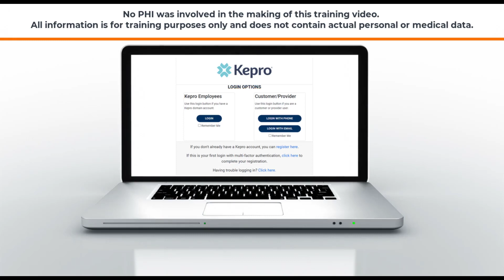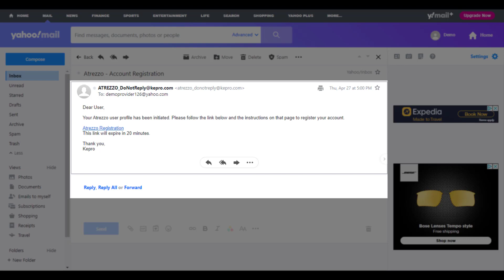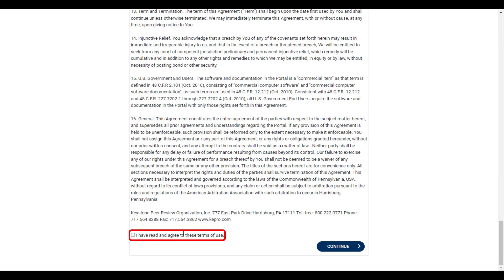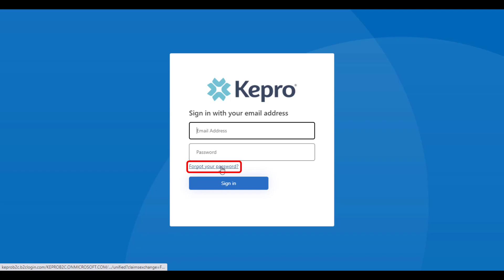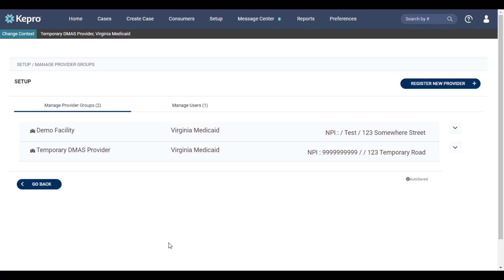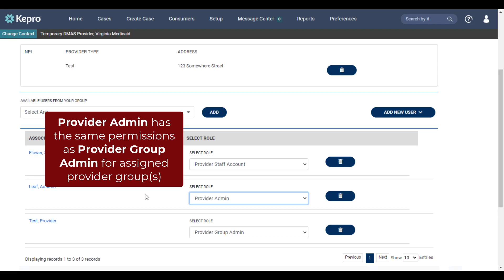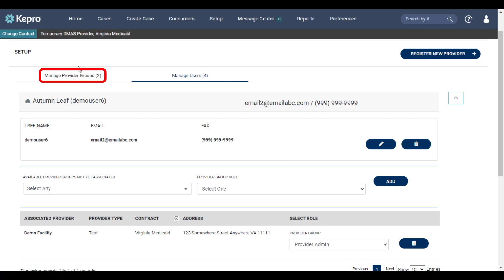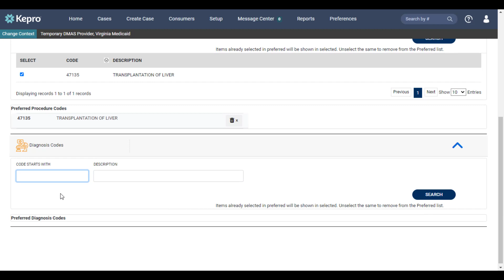VA DMAS Atrezzo Provider Portal Administrator Training 1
Atrezzo training for Acentra Health (formerly Kepro)